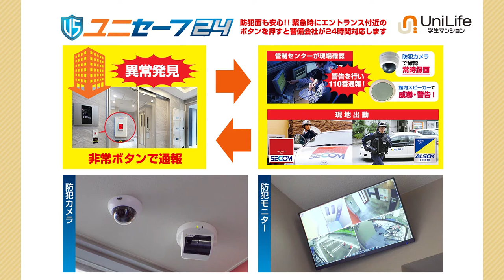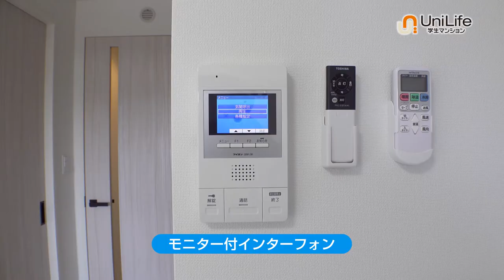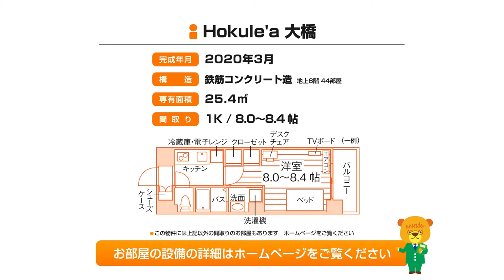【ユニライフ公式動画】Hokule'a（ホークーレア）大橋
全室家具家電付き＋インターネット無料！
生活便利な「大橋エリア」の築浅学生マンション♪